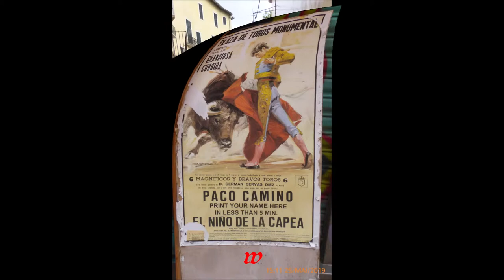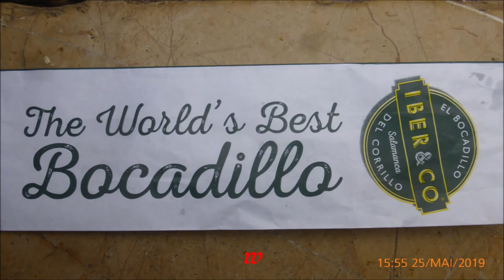Mallorca * Palma * Teil 2 * 25.05.2019